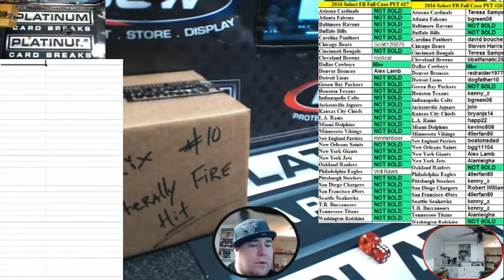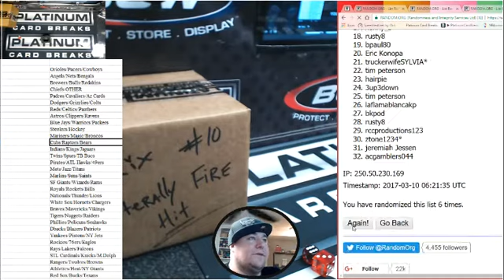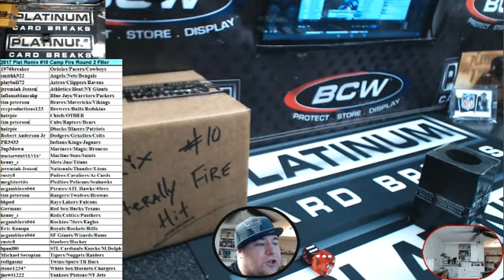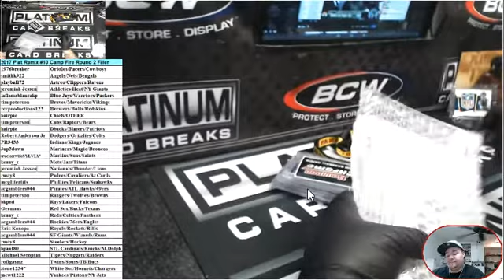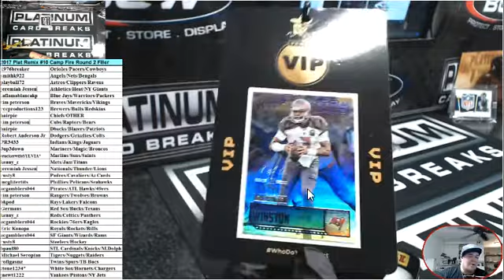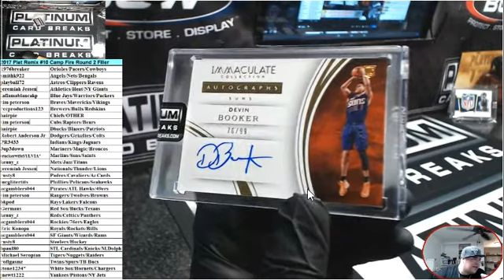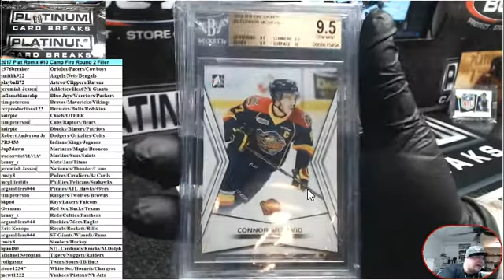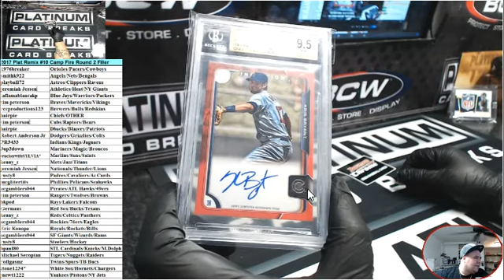2017 Plat Remix #10 AKA CAmp FIre #2 RED BRYANT